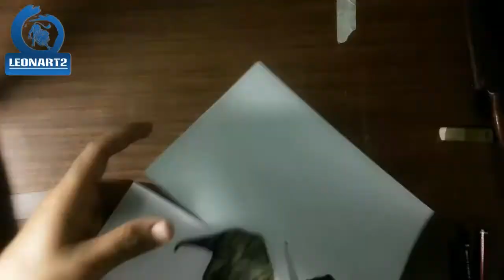Drawing 3D Tyrannosaurus Rex/ Dibujo anamorfico T.Rex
Anamorphic illusion.
Drawing T. REX . How to draw Tyrannosaurus 3D art.

Ilusion anamorfica- dibujo tiranosaurio Rex